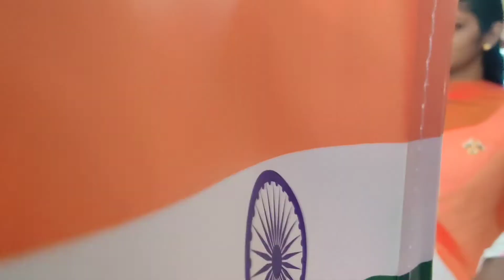promo independence day Aug 2022